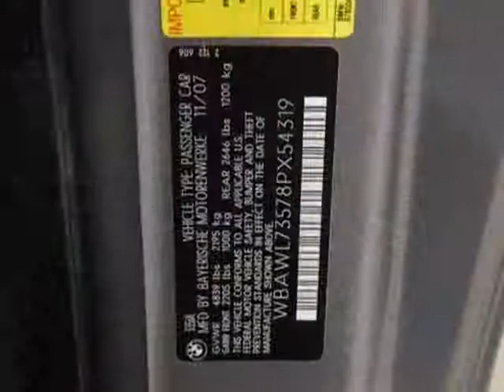2008 BMW 3 Series 335i Convertible Convertible - Marietta, GA